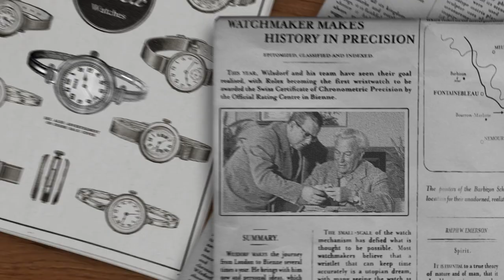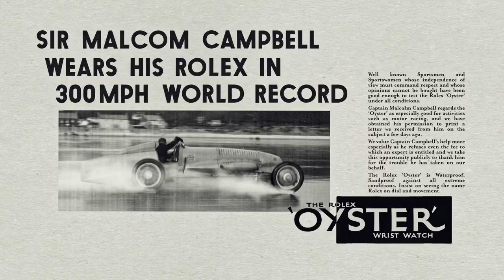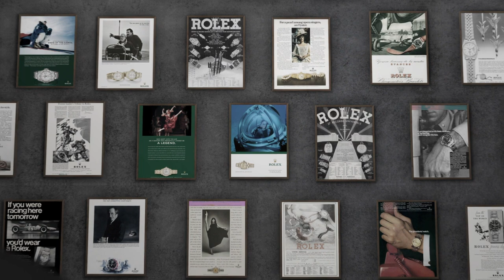The man behind the crown – Hans Wilsdorf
Hans Wilsdorf left Rolex with a mission: to preserve the company he founded, to act with a sense of responsibility, and to contribute meaningfully to society. We are proud to perpetuate his legacy. Discover more